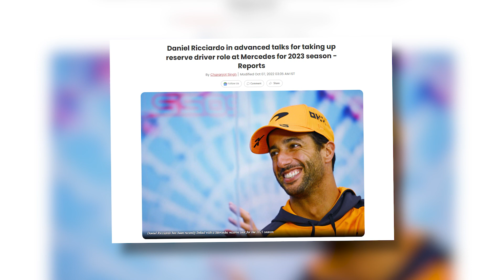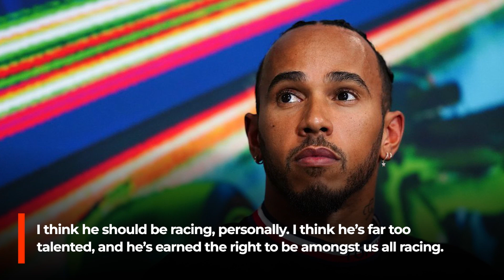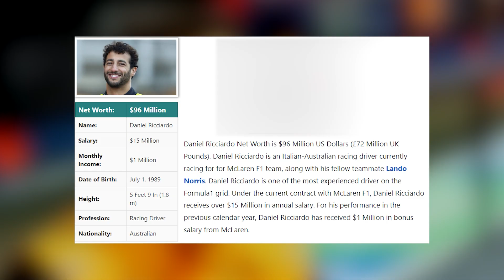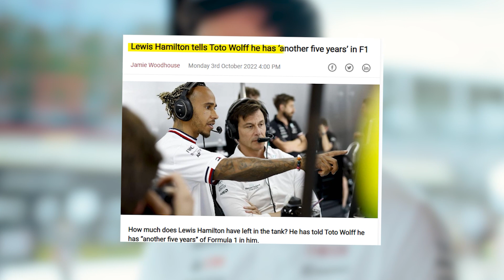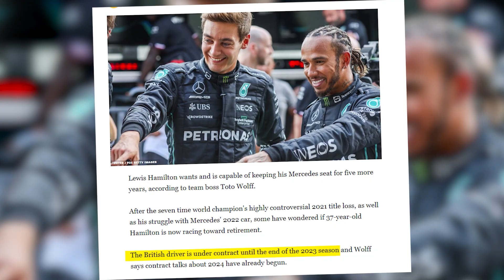SURPRISING Breaking News: Daniel Ricciardo Joining Mercedes F1!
SURPRISING Breaking News: Daniel Riccardo Joining Mercedes F1!

Australian driver Daniel Ricciardo is in advanced talks to become Mercedes’ Formula 1 reserve driver in 2023. The Aussie is on the hunt for a new place to call home in Formula 1.

Looking for the Latest F1 News F1Updates? We've got you covered

Timestamps:
0:00 Intro
0:46 Daniel Ricciardo on Moving to Mercedes
2:13 Lewis Hamilton on Daniel Ricciardo
4:36 Daniel Ricciardo Options
6:50 Toto Wolf on Lewis Hamilton Future
8:08 Ricciardo Stats with McLaren
8:43 Outro